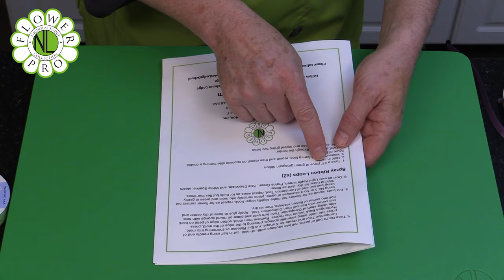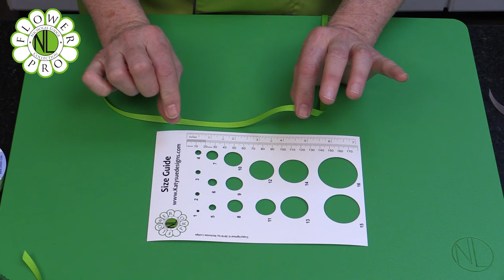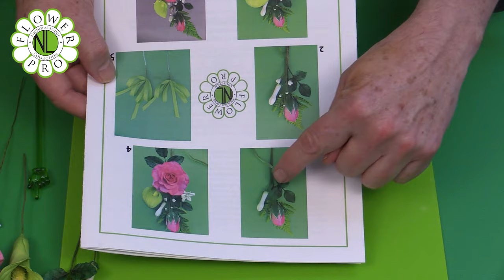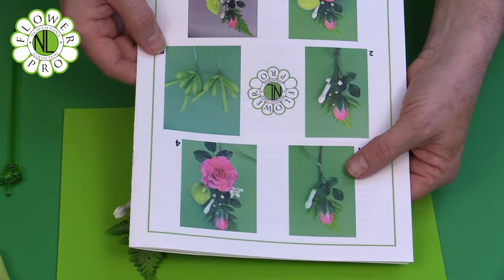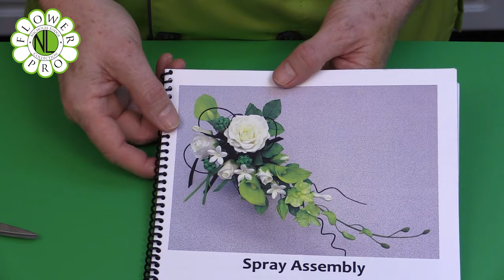How To Wire & Arrange Flowers For Cakes 🌸🍰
🌸🍰 Explore the art of Flower Wiring and Arranging for Cakes with Chef Nicholas Lodge 🌿🎂. Learn to create stunning floral sprays and bridal arrangements step-by-step 🌼🎀. Perfect for both beginners and pros! 👩‍🍳 Discover techniques for wiring clay or sugar flowers, buds, leaves, and elegant spray ribbon loops 🌹.

📹 Originally a Flower Pro Members Club exclusive, now available for all 📚.